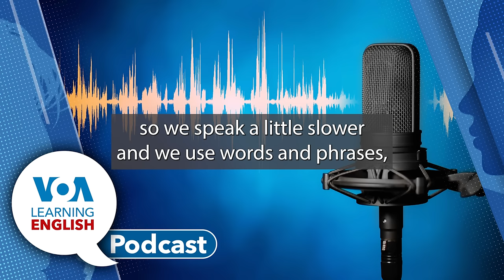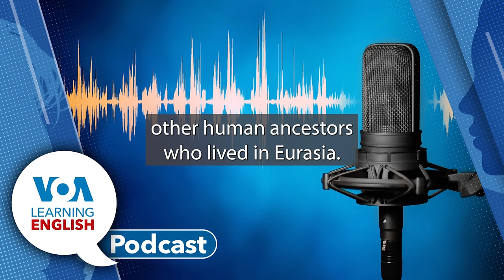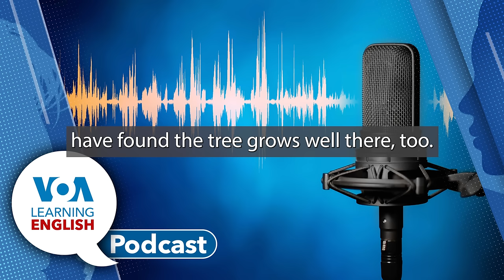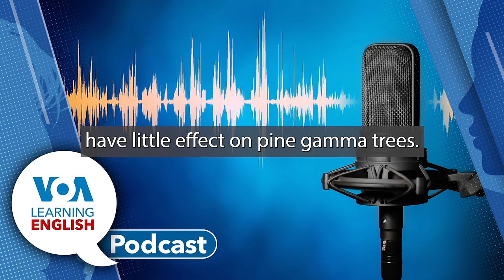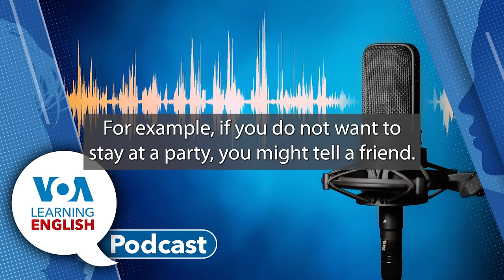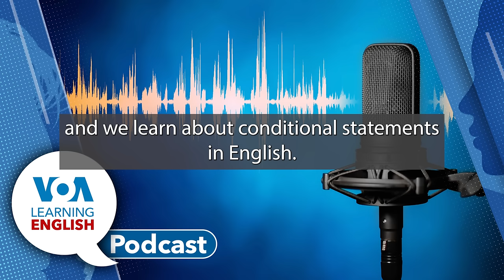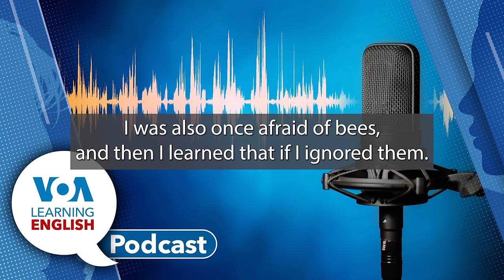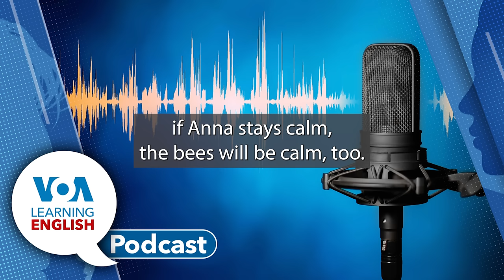Early humans in Tibet, Protein from Indian tree, Hedging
On today's podcast, Ashley Thompson and Mario Ritter, Jr. host the show. Ashley tells listeners what they will hear.

00:53 First, Mario reports on a recent discovery of an ancestor of modern man. International researchers have discovered evidence of the early human ancestors known as Denisovans in a cave in Tibet. They also found the bones of many different animals suggesting that these early humans hunted a lot.

07:41 Then, Bryan Lynn reports on a new agricultural development in the U.S. American farmers are using an ancient tree from India to produce beans that can be used to make protein-rich foods and biofuels. The tree, called pongamia, is native to India, Southeast Asia and Australia. But it is now being used in Florida to replace some failed citrus crops.

12:53 After that, Jill Robbins presents Everyday Grammar. This week she takes a look at qualifiers, the words that help a speaker hedge, change or limit the meanings of statements to make them seem less forceful. URL

17:24 Following that, Ashley and Jill discuss hedging and how to soften factual statements.

19:45 Finally, Jill and Andrew Smith team up to talk about conditional statements and how to use them. They use dialogue from Lesson 12 of Level 2 of Let's Learn English to teach them. Anna Matteo, one of the characters, has an adventure involving bees. Jill and Andrew use the discussions to talk about conditional statements.